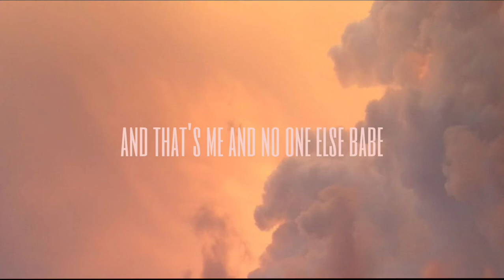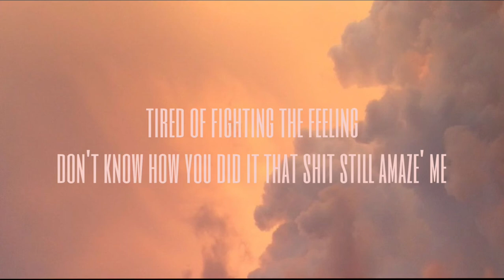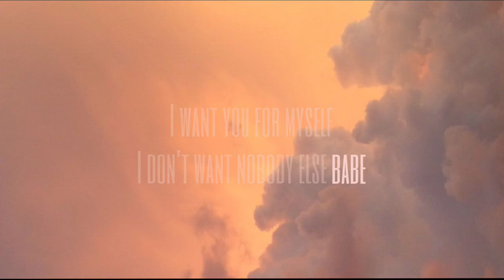Bruna Mnds - WYFM